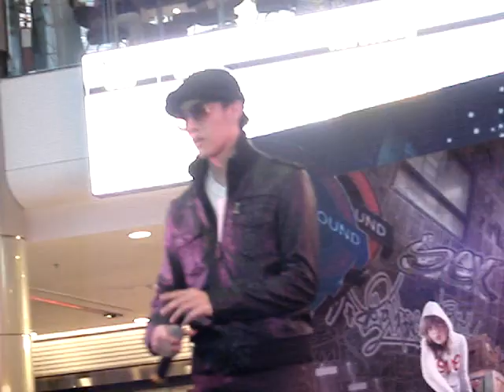Mike D.Angelo : Sneaker Showcase 2/3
Event: Sneaker Showcase
Date: 27/07/12
Place : Terminal 21
GM by TG